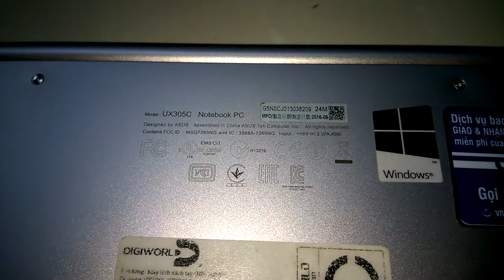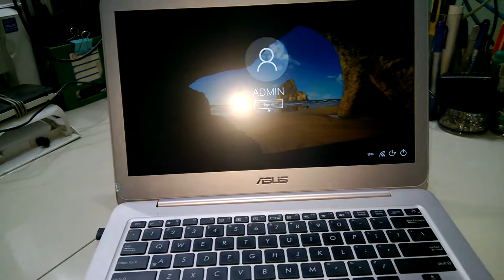Bóc tem Laptop ASUS UX305C (REVEW ASUS UX305C Notebook PC) ( Siêu Đẹp)